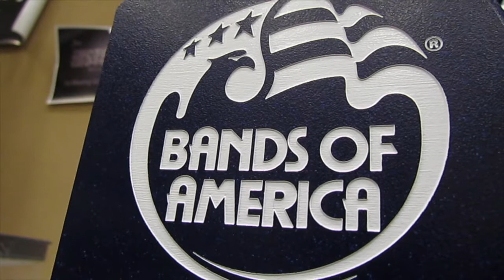2017 Award Ceremony Video